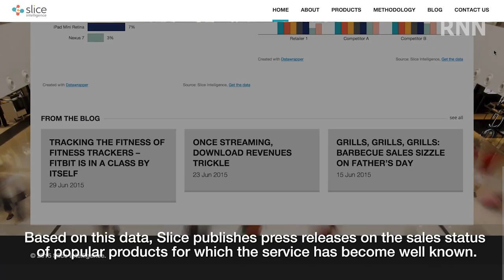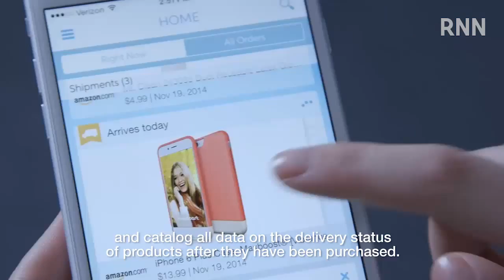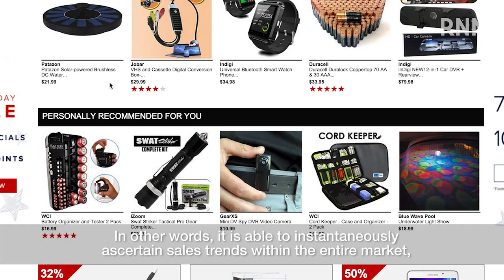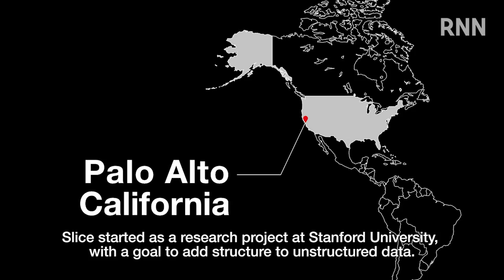【RNN】Slice Intelligence the Market Research Service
Responses to the Data Analysis Reports Provided by Slice Technologies

Slice Technologies joined the Rakuten Group on August 8, 2014. The company provides “Slice,” a free app that keeps track of purchase histories by analyzing e-receipts gathered from all kinds of e-commerce sites.
The company uses big data to report on trends in the sales of products that have been creating a buzz. Their actual reports on trends in the sales of the Apple Watch, sales of popular Halloween costumes, and the relative rates of sales of the iPhone 6 among the different carriers received extensive coverage in the media.